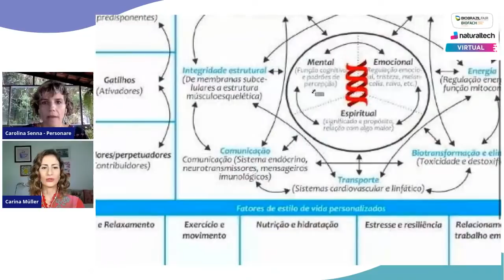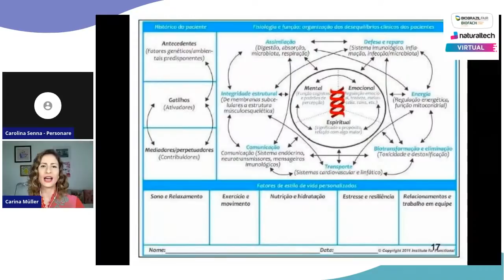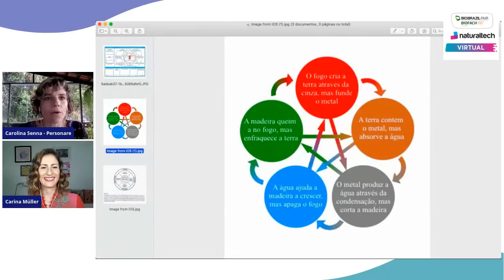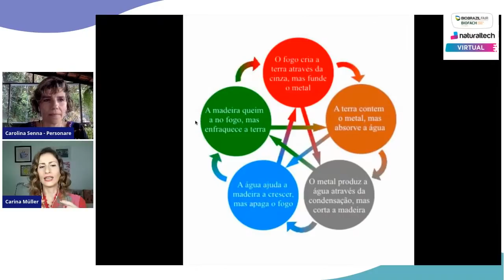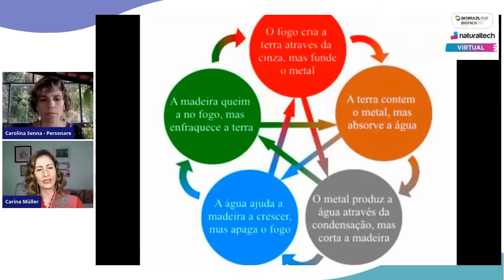A Bioindividualidade pela visão da Nutrição Funcional e da Medicina Tradicional Chinesa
Carina Müller é especialista em Alimentação do Personare, o maior portal de autoconhecimento e bem-viver do Brasil. Reforçando sua missão de inspirar a transformação positiva na vida das pessoas, o Personare participa da BioBrazil Fair Naturaltech oferecendo uma Jornada de Alimentação e Bioindividualidade. Nessa palestra a nutricionista Carina Müller explica como a nutrição funcional e a medicina tradicional chinesa são exemplos claros de como cada indivíduo deve ser analisado, observado e diagnosticado de forma singular e única para obter a melhor versão de si mesmo.